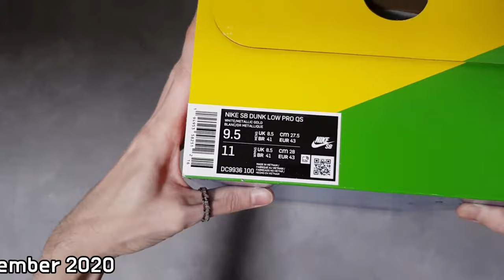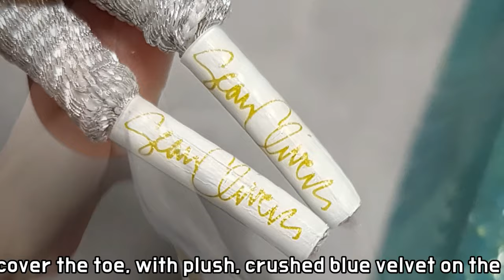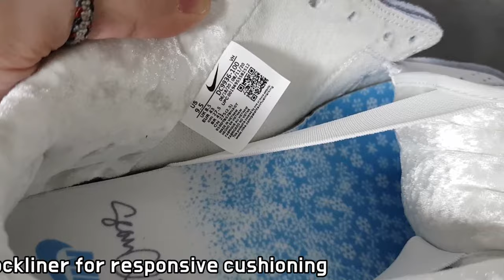(4K) Sean Cliver X Nike SB Dunk unboxing review/Sean Cliver Nike SB Dunk Holiday special on feet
it's AUTHENTIC !

📢BGM
✔️Track - DJ LeGenD - Again